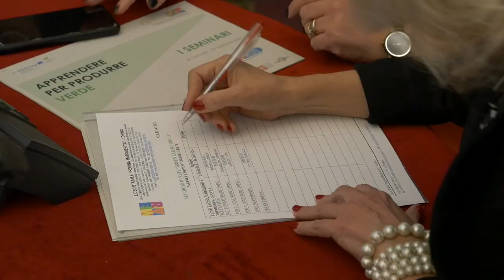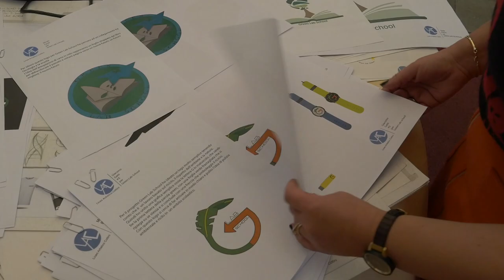Green Lab Schools: azioni concrete per la difesa dell'ambiente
Oltre trenta scuole medie e superiori del territorio della Città metropolitana di Torino parteciperanno in modo attivo a questa iniziativa promossa dal Liceo regina Margherita, dal Comune di Torino, Dall'ufficio scolastico territoriale e dalla Città metropolitana.